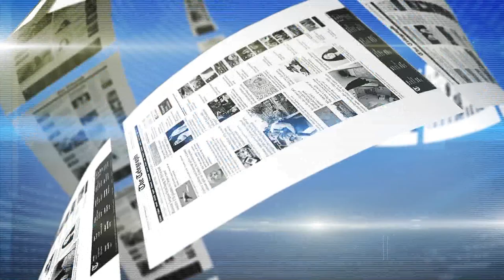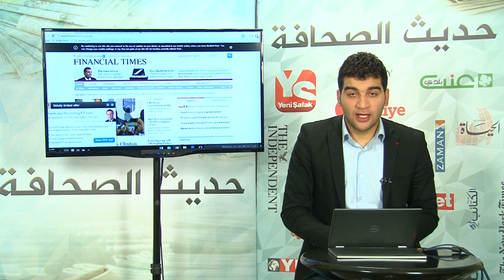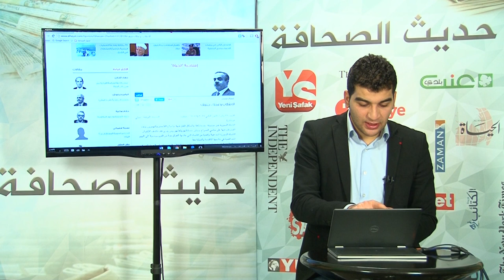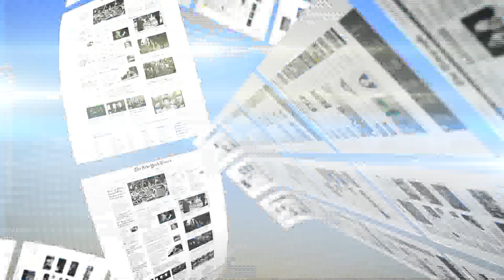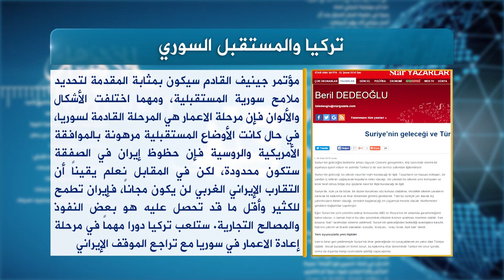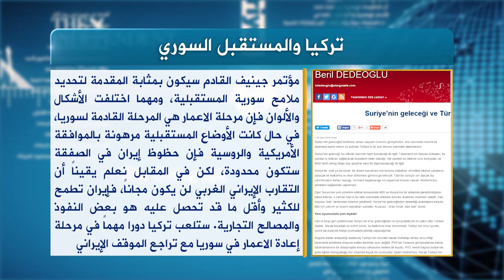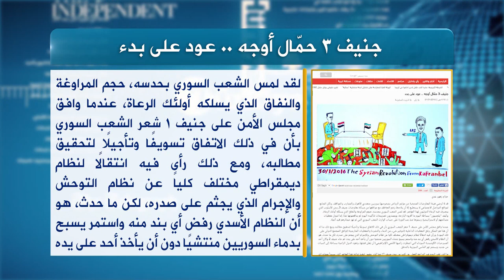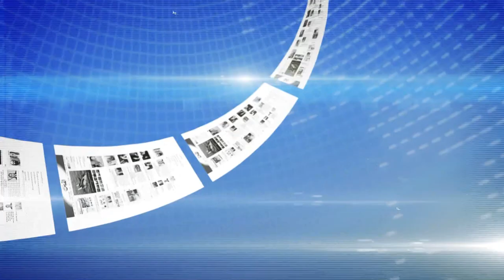حديث الصحافة 2 2 2016